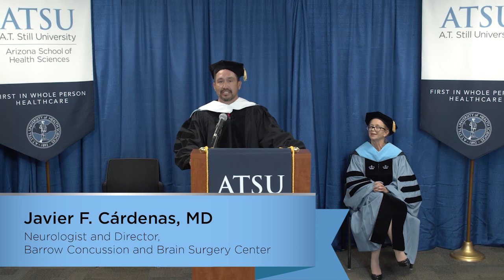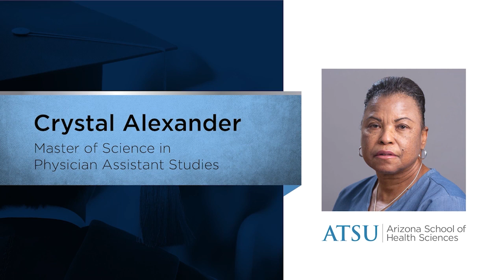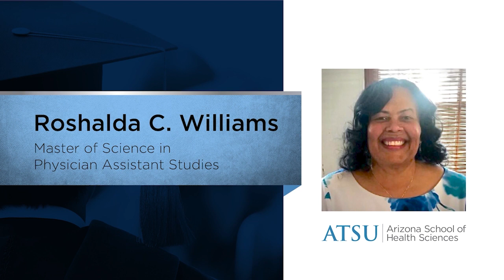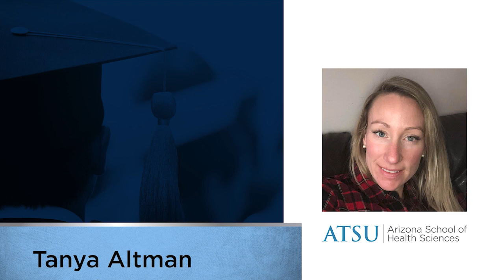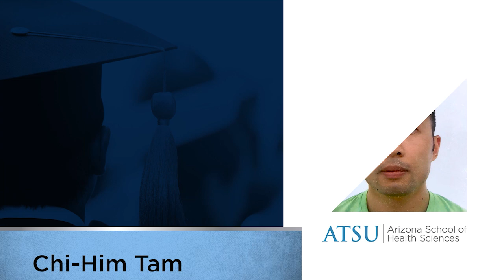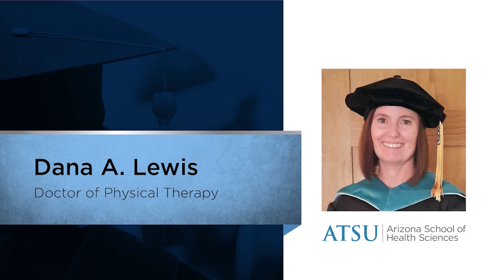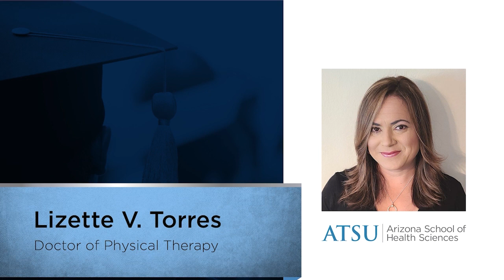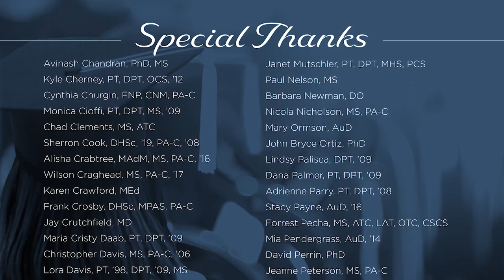ATSU-ASHS Online Programs 2021 Commencement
A.T. Still University. Arizona School of Health Sciences Commencement ceremony for online academic programs: Advanced Physician Assistant, Doctor of Audiology, Doctor of Athletic Training, Post-Professional Doctor of Physical Therapy.